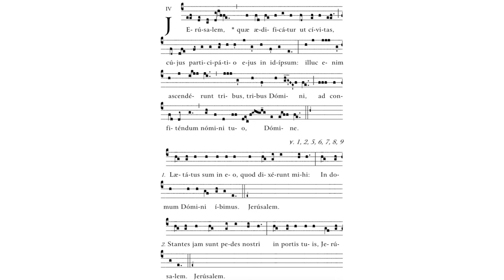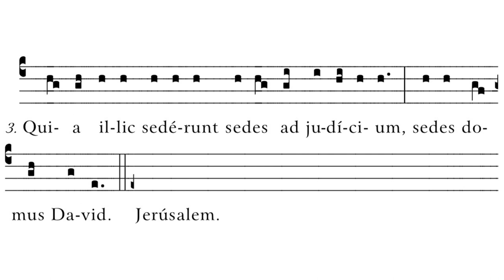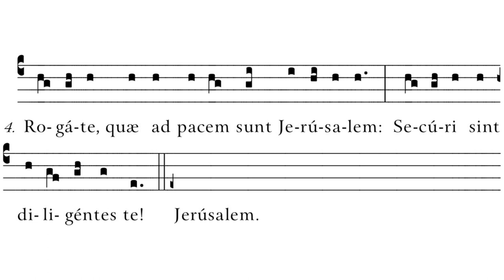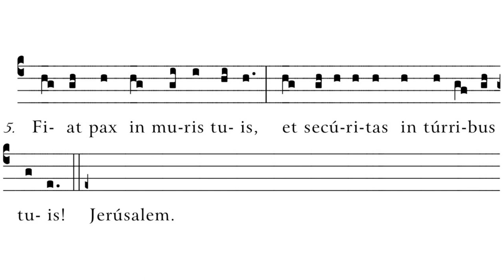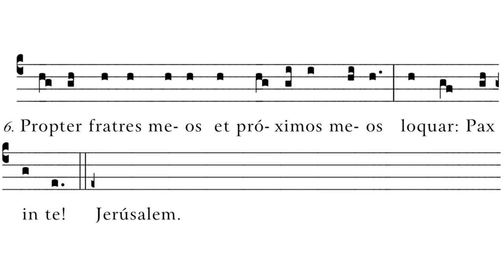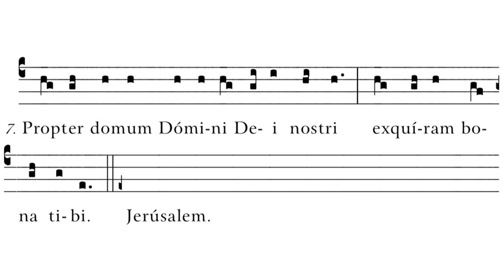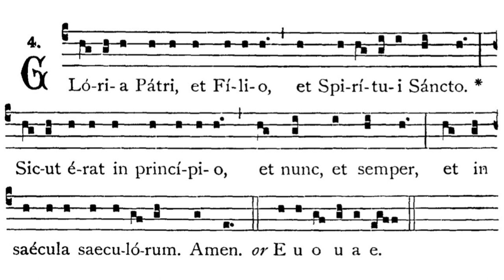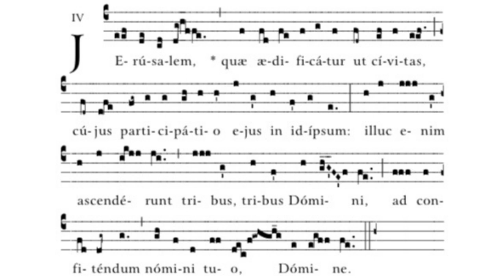Gregorian Chant - Julian D. Jankowski - 4th Sunday of Lent (Laetare Sunday) - Communion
This is the Gregorian Chant Communion for the 4th Sunday of Lent (Laetare Sunday - IV Quadragesima) sung by me (Julian D. Jankowski).